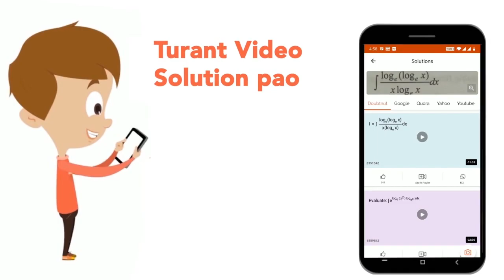In Y.D.S.E., slits are at a distance of 0.5 mm and light of wavelength lambda is used. Determine...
In Y.D.S.E., slits are at a distance of 0.5 mm and light of wavelength lambda is used. Determine the value of lambda if interference pattern is formed at a distance 1.2 m away and third dark fringe is at a distance of 1.2 cm from the central fringe.
Class: 12
Subject: PHYSICS
Chapter: WAVE OPTICAL
Board:CBSE

👉 Have Any Query? Ask Us.